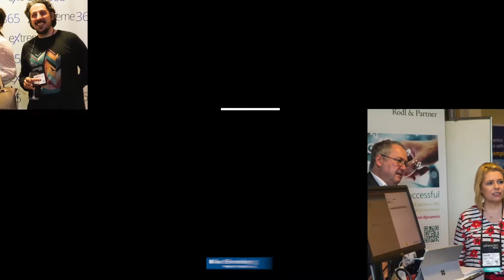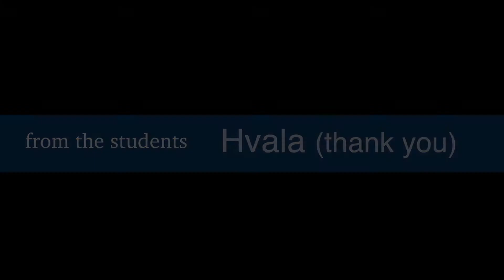University of Zagreb students meet Microsoft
The 2018 eXtreme 365 conference in Dubrovnik, Croatia hosted over 700 Microsoft Cloud technology executives as well as Microsoft leadership.  Microsoft invited 50 graduate students from the University of Zagreb to attend the conference, be part of the sessions and hear from a senior Microsoft executive for central eastern Europe.